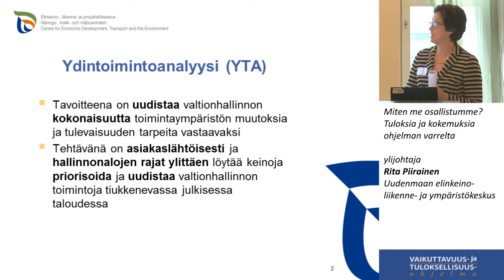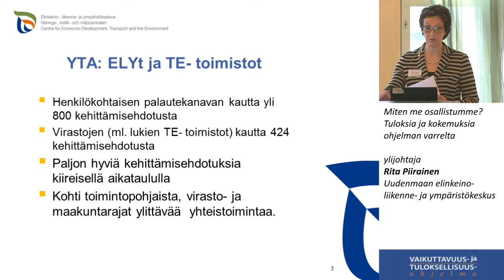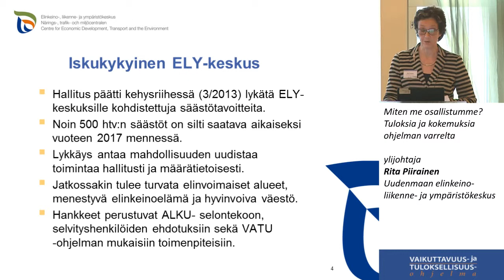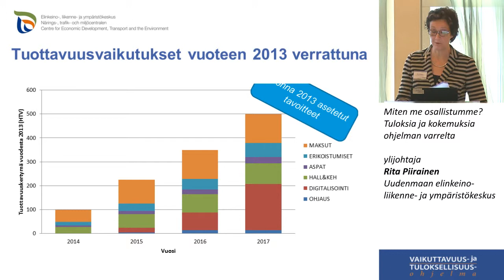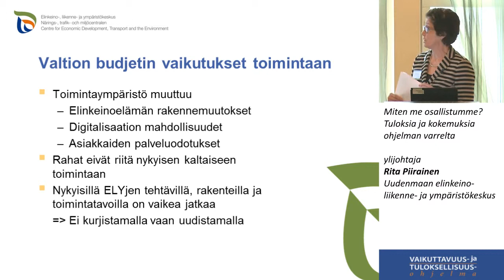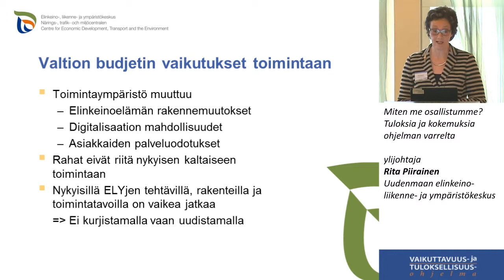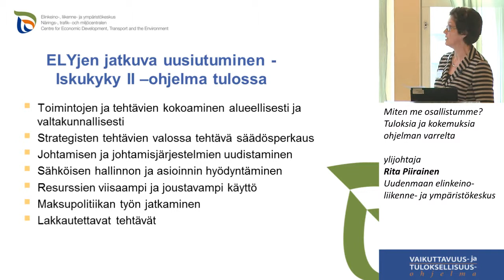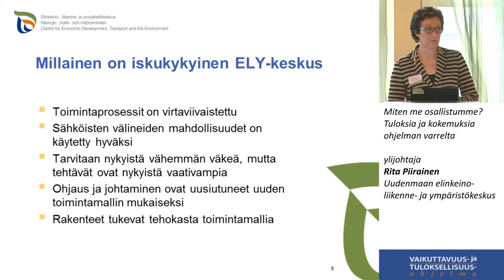Miten me osallistumme? ylijohtaja Rita Piirainen, Uudenmaan ELY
Miten me osallistumme?
– Tuloksia ja kokemuksia ohjelman varrelta
ylijohtaja Rita Piirainen, Uudenmaan elinkeino-, liikenne- ja ympäristökeskus